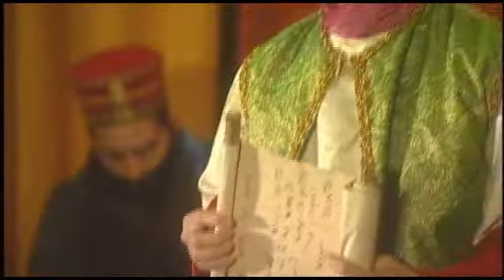Difusão do arianismo pela cidade de Baucalis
O arianismo continua se propagando por todos os recantos da cidade de Baucalis, e com isso, todo o povo vai aderindo às doutrinas de Ario.